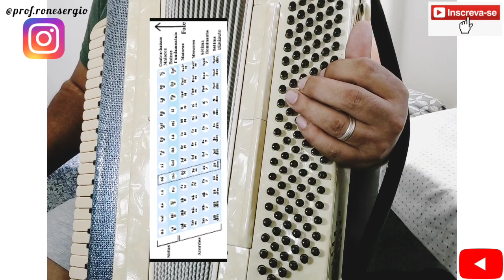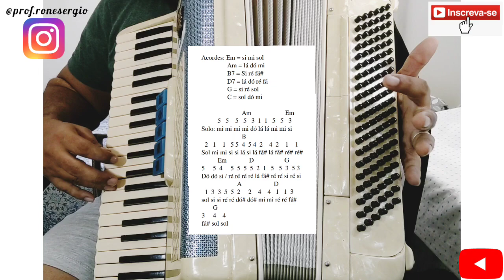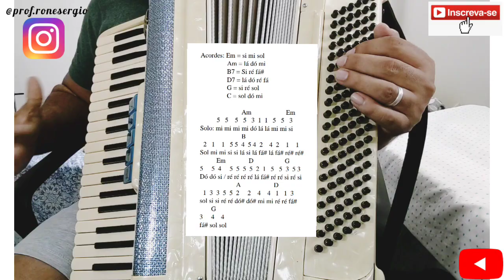Como Tocar "Xote das Meninas". Luiz Gonzaga